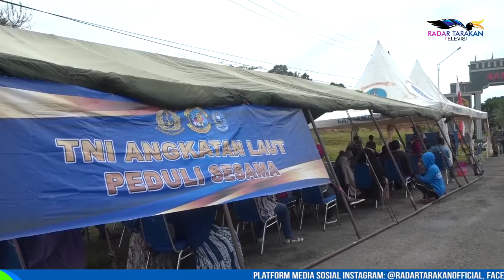BAGI SEMBAKO DADAKAN DI LAUT DAN VAKSINASI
RANGKAIAN PERSIAPAN HUT KE-76 TNI AL

DENGAN MENGGUNAKAN KRI LAYANG-635 YANG BERTOLAK DARI DERMAGA MAKO LANAL NUNUKAN, PRAJURIT KRI BERGERAK KE PERAIRAN MUARA NUNUKAN TANJUNG HARAPAN UNTUK MEMBAGIKAN SEJUMLAH SEMBAKO BAGI NELAYAN IKAN DAN NELAYAN RUMPUT LAUT, PADA RABU 8 SEPTEMBER SEKIRA PUKUL 08.00 WITA. TAK HANYA MEMBAGIKAN SEMBAKO, DI KAMPUNG RUMPUT LAUT MAMOLO, KELURAHAN TANJUNG HARAPAN,  NUNUKAN SELATAN, WARGANYA DIBERIKAN PENGOBATAN MASSAL GRATIS OLEH BALAI KESEHATAN (BP) LANAL NUNUKAN. KEGIATAN TERSEBUT, MERUPAKAN RANGKAIAN KEGIATAN BAKTI SOSIAL MENYAMBUT PERINGATAN HUT KE-76  TNI ANGKATAN LAUT (AL) PADA 10 SEPTEMBER.